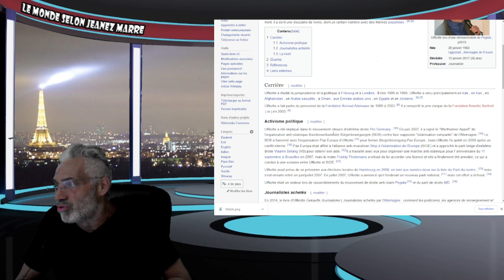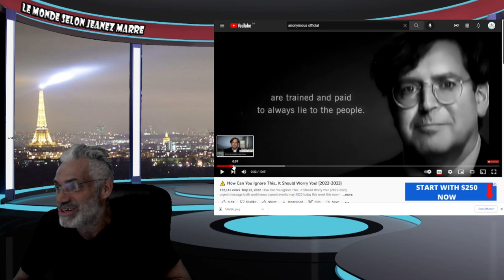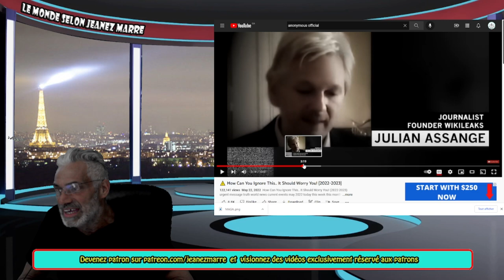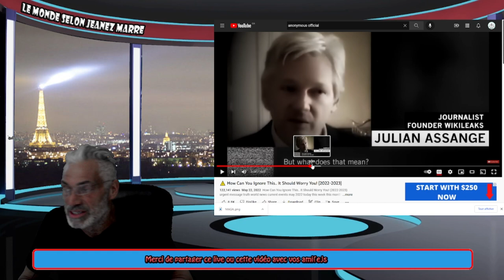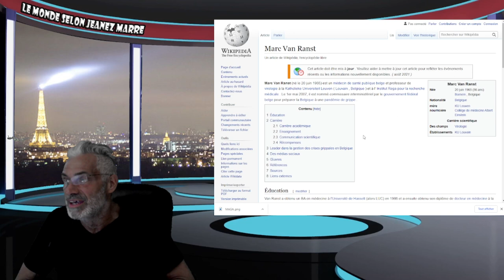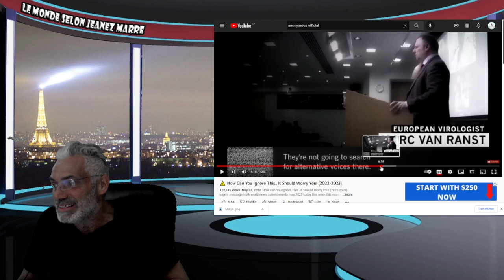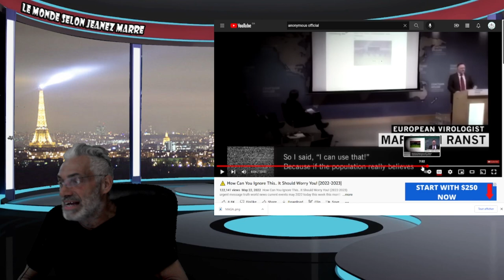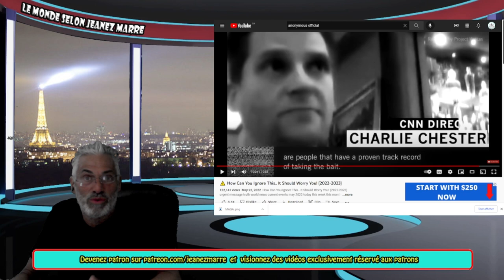VOUS NE POUVEZ IGNORER CETTE VIDÉO; ET CELA DEVRAIT VOUS APPEUREZ; LA VIDÉO LA PLUS RÉVÉLATRICE!